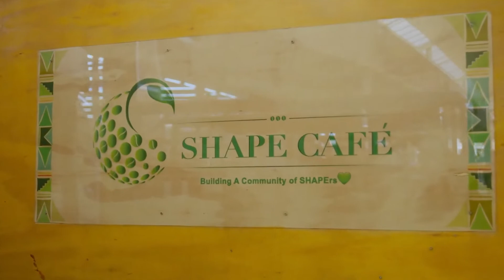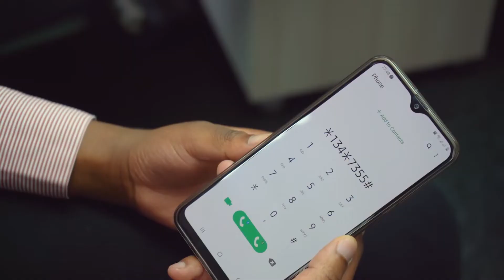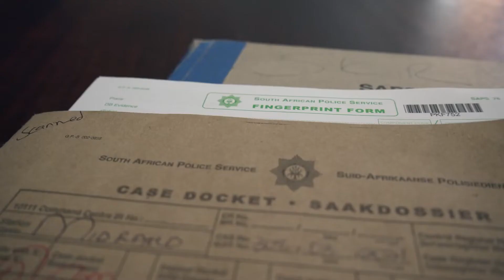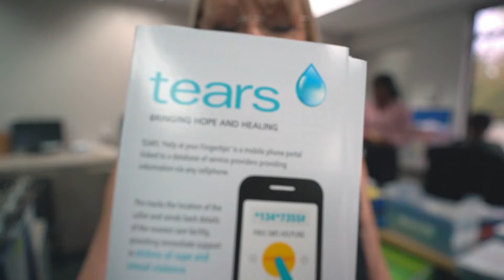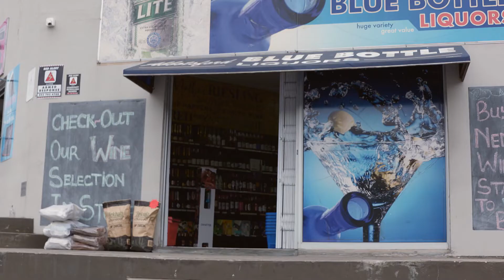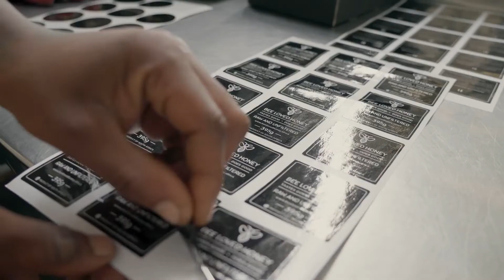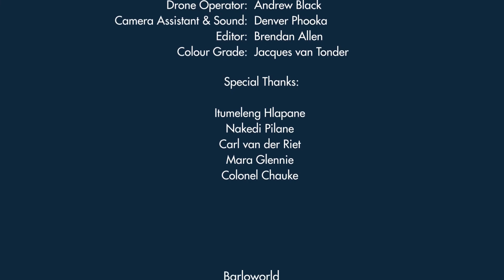SA INC - Season 3 - Episode 5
SMEs are set to be the driving force of our economy but they require skills and support to thrive.

Nurturing the talent and aspirations of South African youth requires a systemic approach to education and capacity building. In this episode, SA INC meets some phenomenal entrepreneurs solving social problems with business solutions and explores the strategic engagement of the big companies who have set up these structures to enable and promote employability, access to opportunities and SME growth.